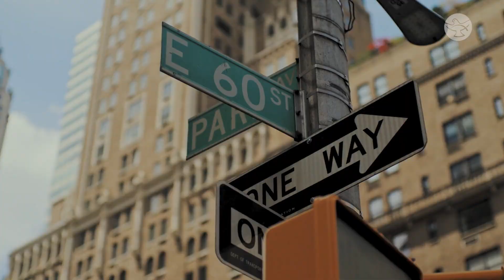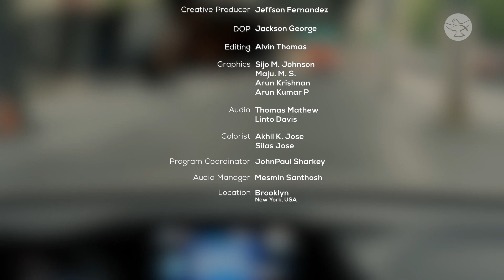Spread the Gospel, Spread the Faith || Agnus Dei || Beats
"Fernando Torres was born and raised in New York, U.S.A. He never had any musical talent but after having a supernatural encounter with God at a Charismatic retreat he was convinced that he had a calling in music. Fernando is a youth minister, a Christian musician, member of the band Agnus Dei. He is passionate about spreading God’s Kingdom and catching as many hearts as possible for His glory."